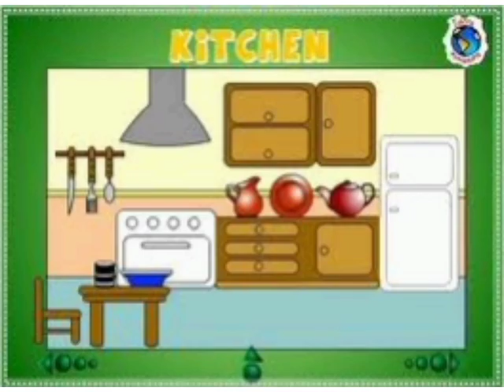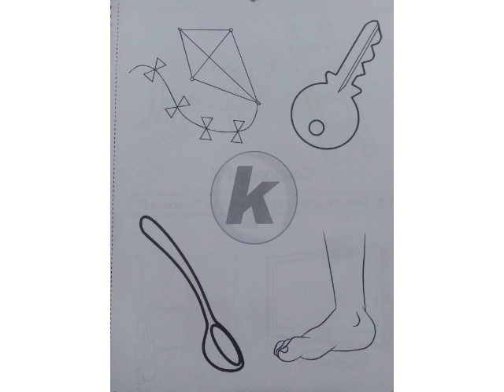La letra K (Inglés)